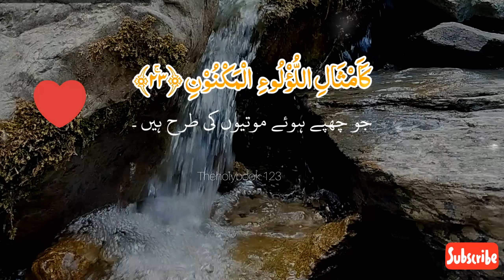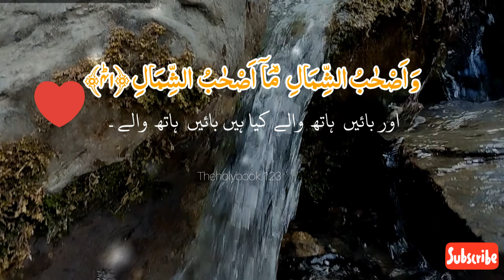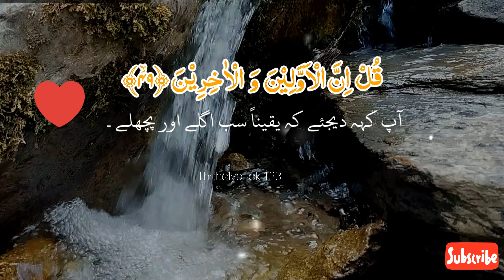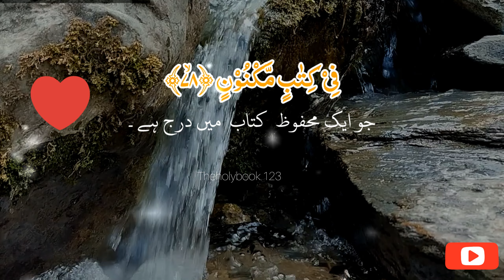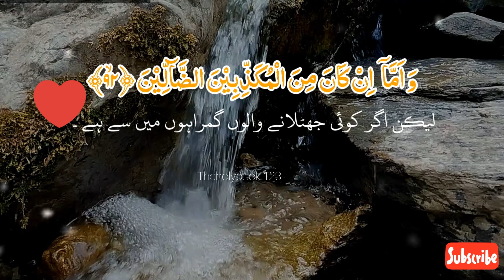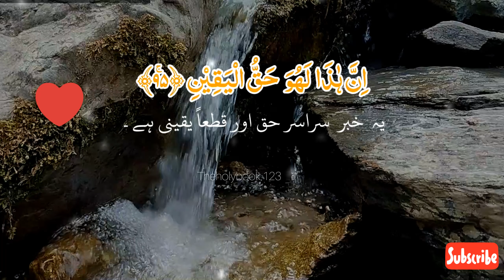Beautiful quran recitation surah al waqiah | Surah waqiah peaceful voice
Beautiful quran recitation surah al waqiah | Surah waqiah full peaceful voice

Surah waqiah
Surah waqiah full
Beautiful quran recitation surah al waqiah
Surah waqiah peaceful voice
Surah waqiah complate